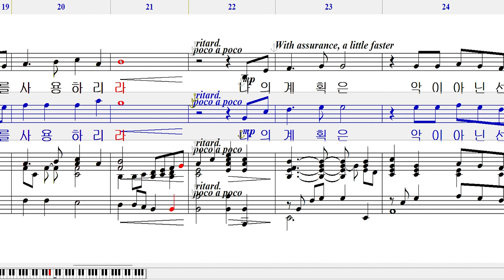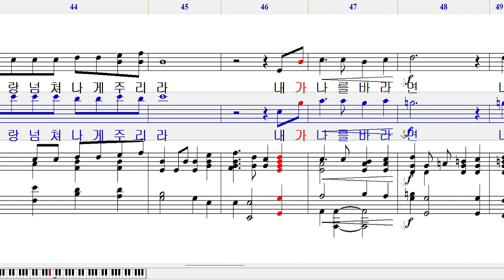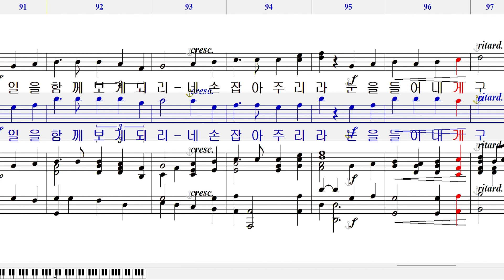내일 일 염려말고(테너)